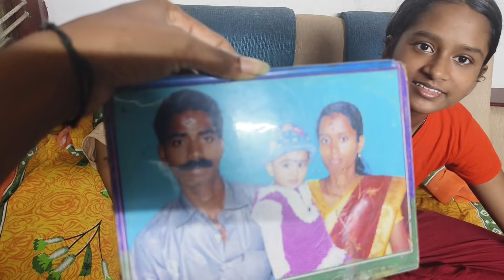കല്യാണ സാരി അമ്മയുടെ ഇതായിരുന്നു ♥️💙💞✨# night blog#familyvlog